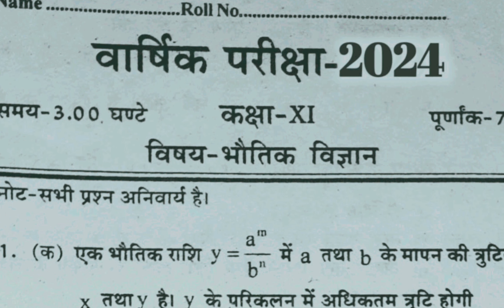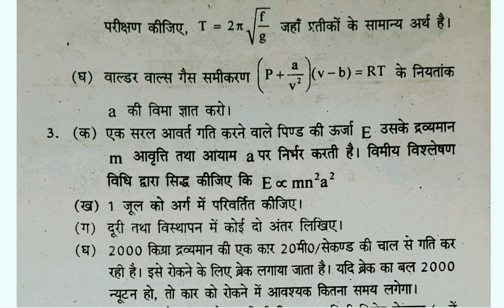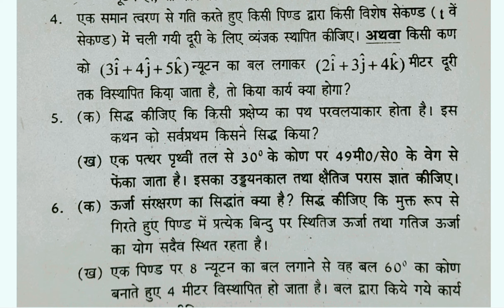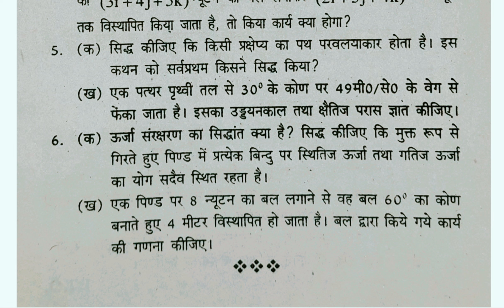Annual Exam UP Board Class 11 Physics Paper 2024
In this video, I have explained you, annual exam up board class 11 physics paper 2024.

Knowledgebeam App  -